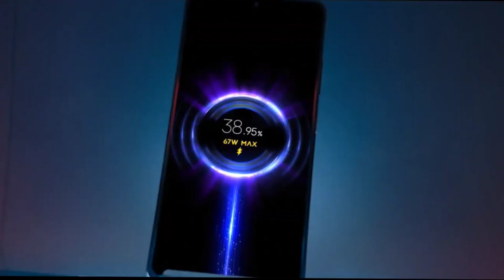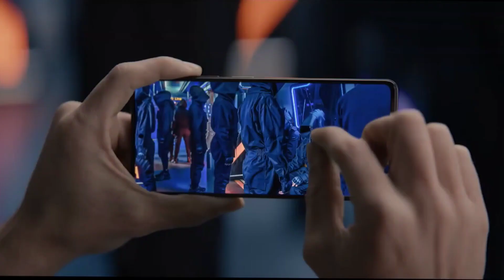Honest OPINION about POCO X5 PRO 5G | BUY or NOT !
Finally snapdragon ke sath koi device aya. Poco x5 pro 5g price ke hisab se kaafi tagda hain. Lekin apke liye kitna suitable hain ye jan lo video dekh kar.

We'll get a clear decision about poco x5 pro 5g, cz it's hard to choose a smartphone now a days. So i tried to make it easy to take clear buying decision. Hope you'll be helpful 🙂